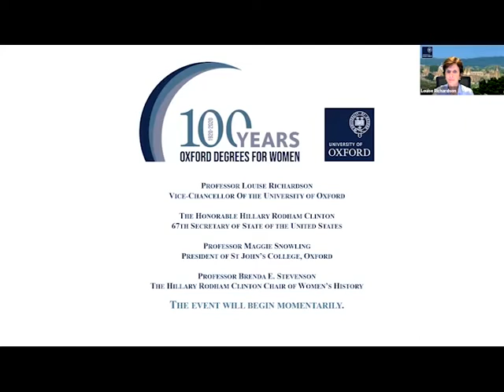Women Making History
For the first time, on October 14, 1920, the University of Oxford granted degrees to women, many of whom had successfully completed the work necessary to earn those degrees decades earlier. To mark the Centenary of this transformative event, Vice-Chancellor Louise Richardson partnered with former U.S. Secretary of State Hillary Rodham Clinton to create a new endowed chair in women’s history at Oxford, the first post of its kind in the world. Professor Brenda Stevenson was soon appointed the inaugural Hillary Rodham Clinton Professor of Women’s History. Vice-Chancellor Richardson launched Oxford’s year-long Centenary celebration in an insightful and thoroughly enjoyable discussion with Secretary Clinton and Professor Stevenson. Recorded Thursday 15 October 2020.